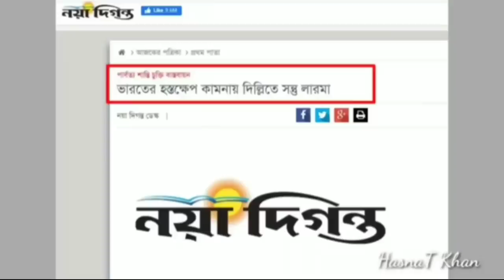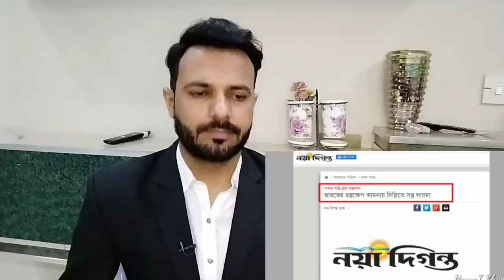বাংলাদেশ সেনাবাহিনী থেকে বাঁচতে ভারতের হস্তক্ষেপ চায় কুকি চীন সন্ত্রাসীরা